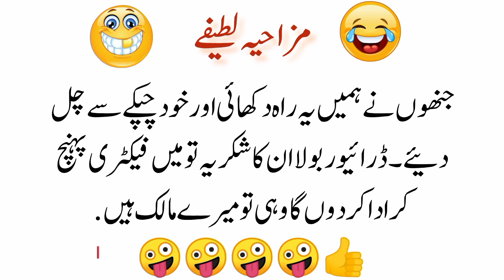Funny jokes in Urdu | mzaiya funny lateefy | funniest jokes in the world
Here are some exciting and funny Urdu jokes. Most are related to married couples and conversations between husband and wife. Other jokes are about kids, between a man, Sikhs, Pathans, kids, and ordinary folk!
gujarati jokes children jokes,
jokes in english,
jokes challenge,
funny jokes that make you laugh so hard,
boltu jokes,
mesa do jokes,
jokes comedy,
comedy jokes,
quarries,
aaj ka lateefa,
lateefay funny,
lateefah,
mazahiya lateefay,
urdu lateefay funny aaj ka lateefah,
gandy lateefy,
lateefay punjabi aj ka lateefa,
aj ka lateefah,
lateefay he lateefay,
lateefa,
funny status,